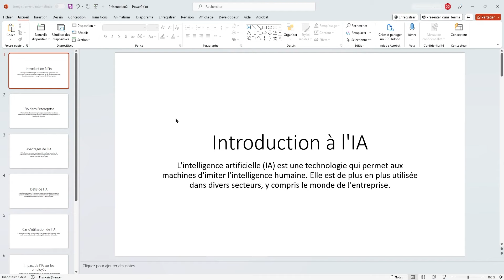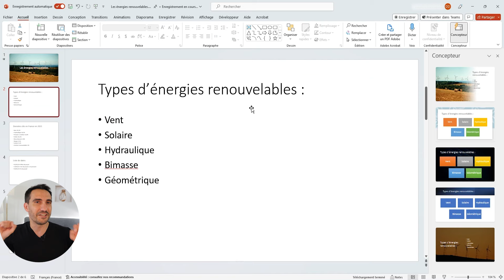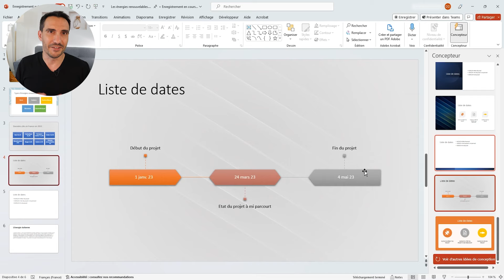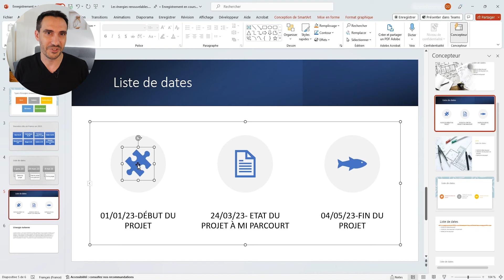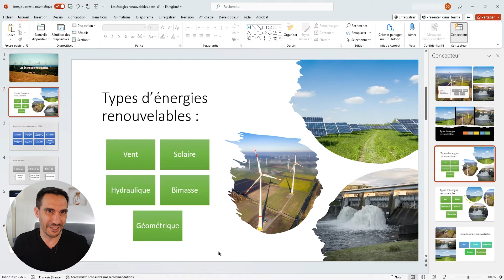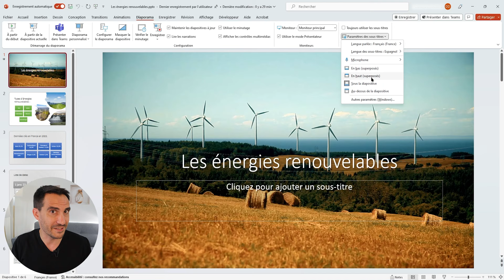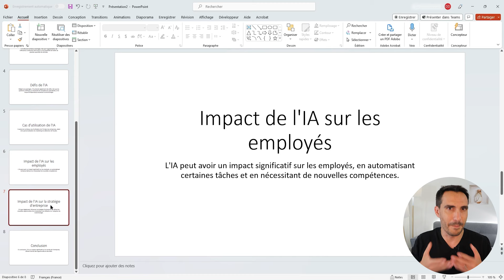PowerPoint : L’IA, votre allié pour des présentations captivantes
Comment l'intelligence artificielle peut vous permettre de passer vos présentations PowerPoint au niveau supérieur ?
Regardez ma nouvelle vidéo pour découvrir comment l'IA peut transformer vos présentations et les rendre captivantes. Je vous montre également comment automatiser la création de vos diapositives à l’aide de ChatGPT. Vous ne verrez plus jamais PowerPoint de la même manière. Alors, qu'attendez-vous ?
Vous ne voulez rien rater sur les outils digitaux et booster votre productivité ? 🚀
A plus, Ciao !

⏲️ CHAPITRES
00:00 Introduction
01:20 Sélectionner un Design
02:15 Les slides avec listes
03:03 Chronologie
04:48 Disposition des images
05:31 Les sous-titres
06:56 Créer automatiquement des slides à l'aide de ChatGPT
09:08 Conclusion